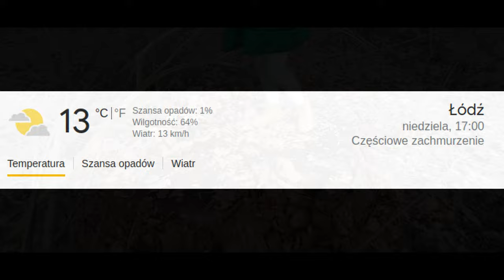New Year 2023 in Poland - city Lodz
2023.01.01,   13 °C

OBIEKT REKREACYJNY STAWY STEFAŃSKIEGO - Kąpielisko "Stawy Stefańskiego"
93-436 ŁÓDŹ, UL. PATRIOTYCZNA 3

Park im. 1 Maja w Łodzi